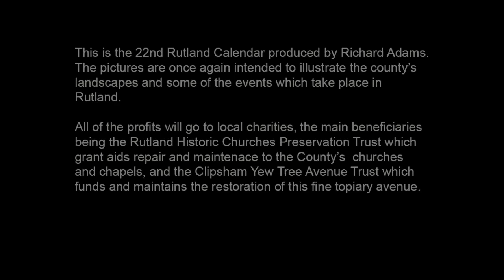Rutland Calendar 2022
This is the 22nd Rutland Calendar I have produced. Profits this year to be shared between the Rutland Historic Churches Preservation Trust and the Clipsham Yew Tree Avenue Trust.